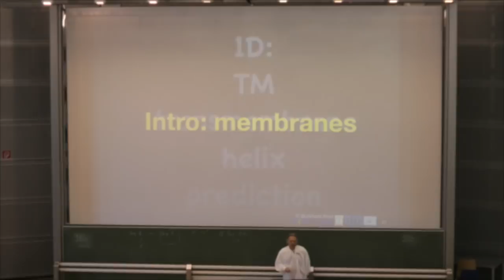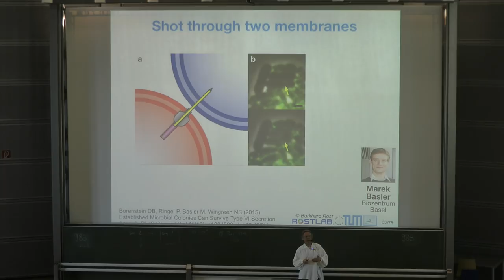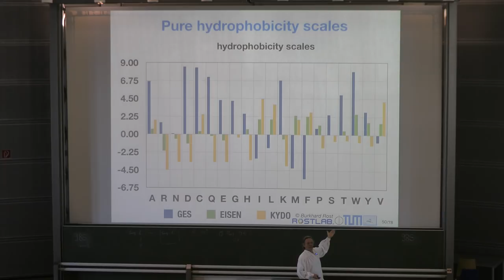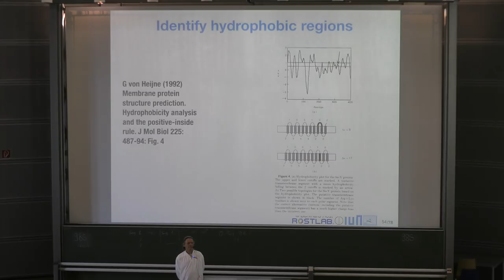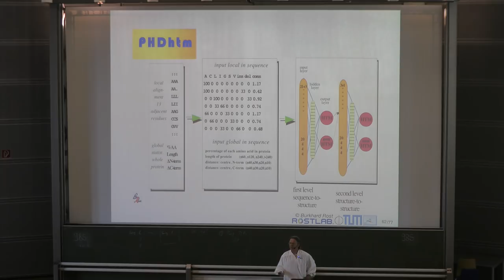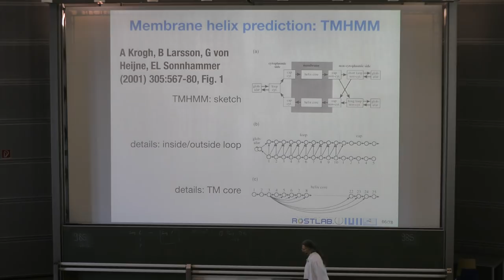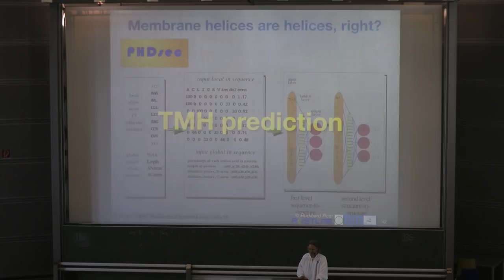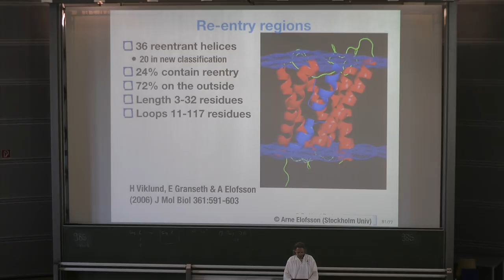Protein Prediction for Computer Scientists - Lecture 8, Membrane Structure Prediction 3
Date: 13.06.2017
Speaker: Burkhard Rost
Course page with slides: